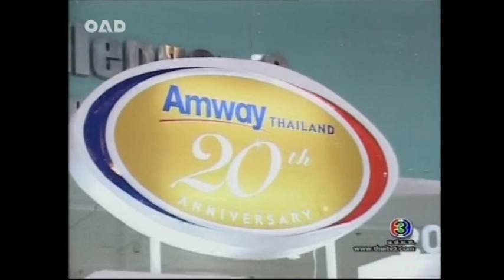บางกอกกระซิบ Bangkok Gossip02